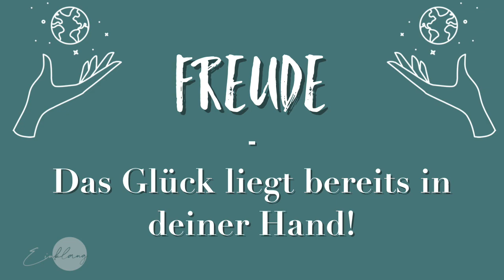Sing dich frei - Meditation und Gesang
Viel Spaß mit unserer neuen Meditation, die Affirmationen sowie ein Mantra zum Mitsingen beinhaltet. Fühl dich eingeladen, ganz frei zu sein. :)

Bleib im Einklang,
Liane und Jasmin

Mantra:
So wie eine Quelle fließen
Ja, so wie ein Fisch im Wasser sein
Wie ein Bär genießen
So wie Meer und Strand verbunden sein
Ja so wie dem Schmied das Eisen
liegt das Glück bereits in meiner Hand
Die Reise zu den Weisen
führt mich zu mir in ein gelobtes Land

Unbezahlte Werbung/Herzensempfehlung:
Wir haben viele Mantren bei Karl Adamek und Carina Eckes kennengelernt.

Der Kanal Canto elementar lädt derzeit täglich mit neuen Videos zum Singen ein. Schau doch mal vorbei. ;)

Mehr über den Verein Il Canto del mondo, internationales Netzwerk zur Förderung der Alltagskulturen des Singens e.V. erfährst du hier: